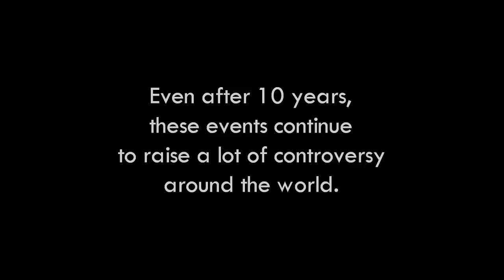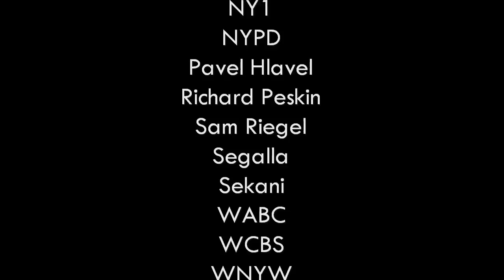A September Story (4/4)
A Spetember Story
2011
DrabikPany Channel (DPC.tv)